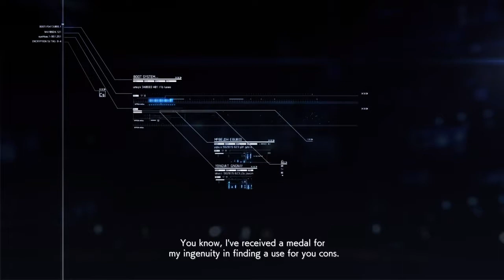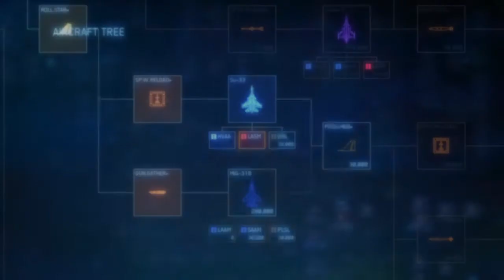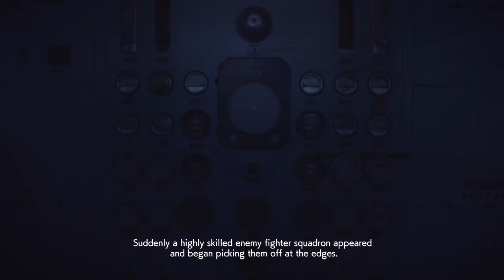ACE COMBAT™ 7: SKIES UNKNOWN Walkthrough Part 7